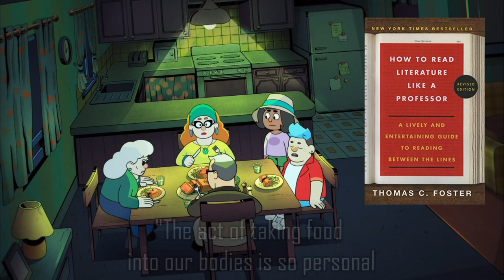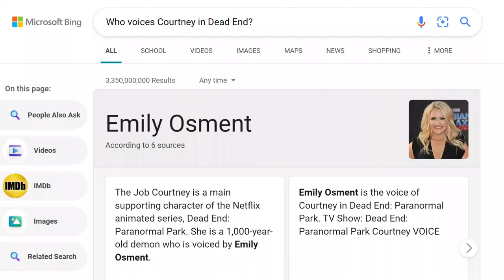Attachment vs. Authenticity in Dead End: Paranormal Park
Dead End: Paranormal Park is a cute show with a great message about making authentic attachments. Still waiting for the rest of the songs from the musical episode to be on Spotify, though...

Music used
Gift by Jonny Easton